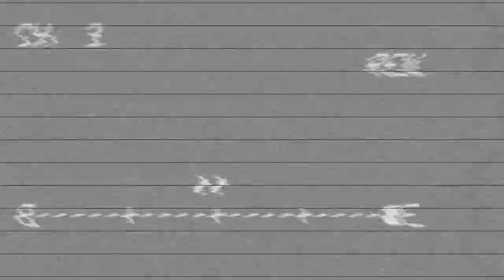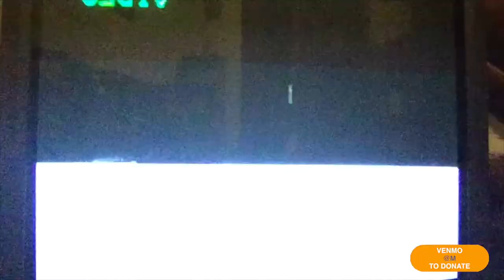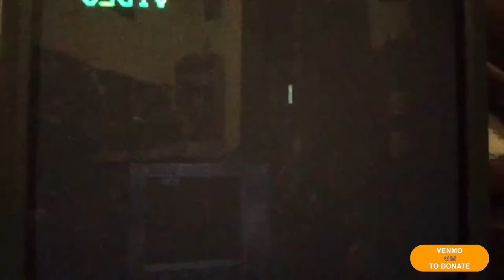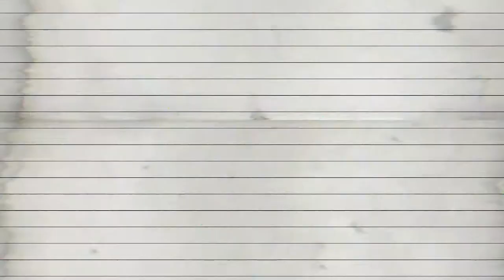The Roof Dogs Virtual Release Show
Welcome to the Roof Dogs virtual release show in celebration of their new 7inch!